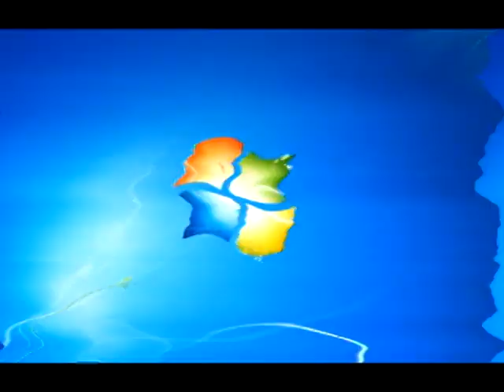Windows 7 Logon Csupo in U Major Squared